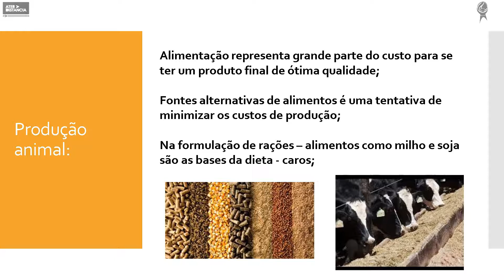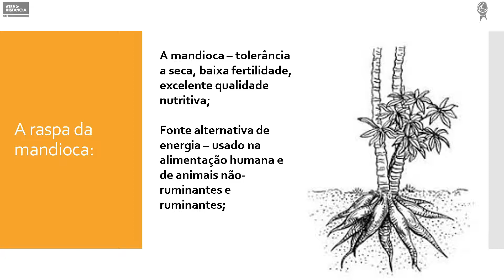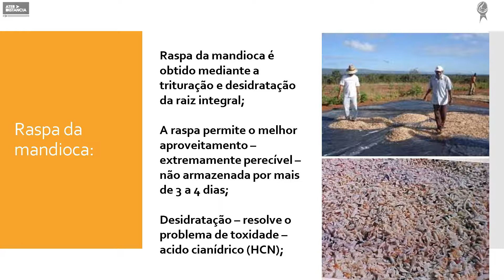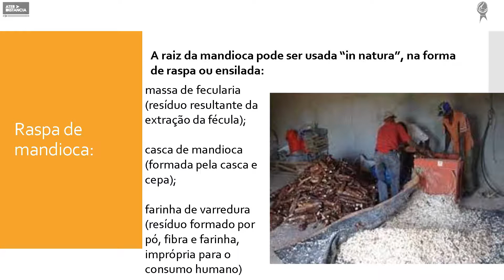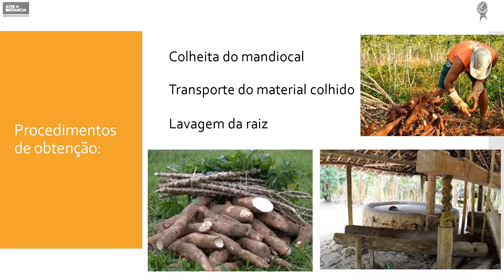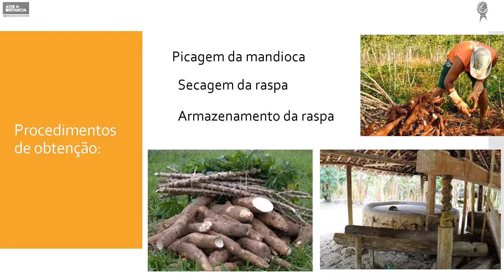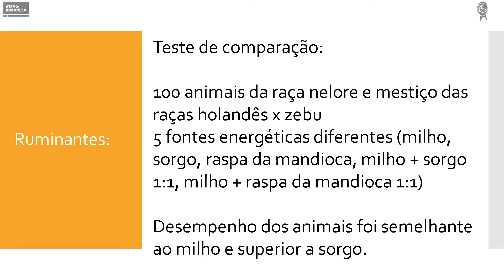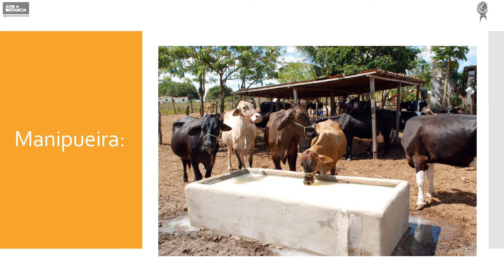FASE BA: Videoaula #57 - Mandioca na Alimentação Animal II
A videoaula produzida pelos educadores do programa da FASE na Bahia é instrumento de assessoria técnica remota para os agricultores familiares e agentes comunitários rurais do Projeto Bahia Produtiva.